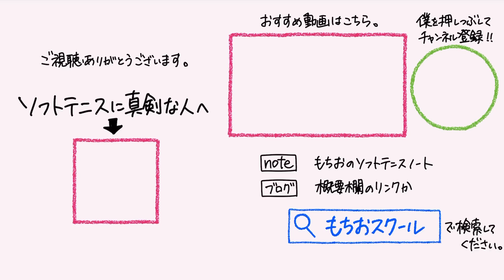【ソフトテニス】中川阿部vs山田土井（ヤマドイ）【2019年全日本社会人】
ソフトテニヌの王女様イチオシのヤマドイと、現役に突如復帰した阿部選手＋2019年度引退の中川選手。

ソフトテニスのオンラインチーム（裏Step）についてはこちら。

★★★「概要欄にリンクあり」の動画★★★

中川瑞貴・阿部悠梨（東京 ナガセケンコー ） 対 山田優菜・土井さくら（三重 松阪興産株式会社）

大会名：第47回 全日本社会人ソフトテニス選手権大会
日程：2019年9月14, 15日
会場：山形市総合スポーツセンターテニスコート

【高校】
公立高校のソフトテニス部に入部

【大学】
体育会のソフトテニス部に入部

【指導者に】
母校で外部コーチをする
実績のない教え子が優勝して感動
教え子が成長して感動
教え子が関東大会に出場して感動

★★★最後まで読んでくれたみなさんに今日の一言★★★
学校シリーズ人気だな。